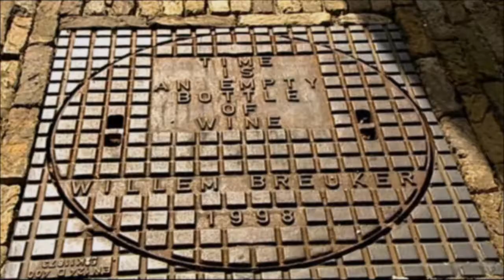TIME IS AN EMPTY BOTTLE OF WINE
Beeldend kunstenaar MARINUS BOEZEM (1934)  annexeerde in 1976 de voormalige Graanbeurs van Middelburg en doopte het om tot een uniek openbaar internationaal kunstenpodium: Podio del Mondo per l'Arte.  Sinds 1976 zijn 20 kunstenaars door  Marinus Boezem (directeur van Podia del Mondo per l'Arte) uitgenodigd om een steen met tekst of beeld in de vloer van de Graanbeurs aan te brengen.
WILLEM BREUKER (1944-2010) heeft van Marinus Boezem de uitnodiging gekregen om een steen te ontwerpen met tekst en beeld voor zijn PODIA DEL MONDO PER L'ARTE. In 1998 kwam Breuker met de steen 'TIME IS AN EMPTY BOTTLE OF WINE'  een deel uit de suite Hunger.
De suite HUNGER! (1998) van Willem Breuker is geschreven voor het Willem Breuker Kollektief met zangeres Loes Luca en opgedragen aan Maria Rosa en Marinus Boezem. De suite bestaat uit 13 delen en duurt 28 minuten. Het zevende deel 'TIME IS AN EMPTY BOTTLE OF WINE'  is te horen en te zien op deze video. Een prachtiuge song dat op de film van Netty van Hoorn wordt gezongen door Willem Breuker en Nico Nijholt met ondersteuning van het Willem Breuker Kollektief,
Het Willem Breuker Kollektief gaf vele concerten voor Nieuwe Muziek in Middelburg. Jaarlijks op het Nieuwjaarsconcert in de Kloveniersdoelen en zomers op het Festival Nieuwe Muziek.